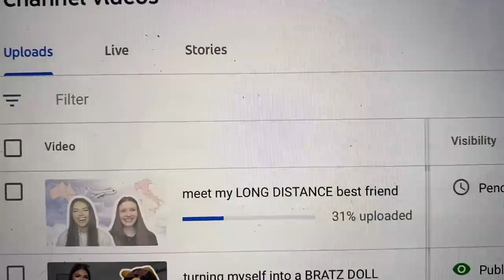staying awake for 24 hours and losing my sanity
i slept soooooo good afterwards. wow.